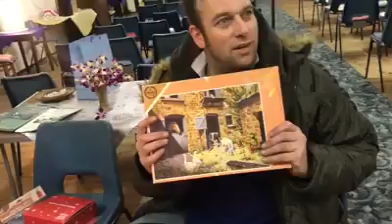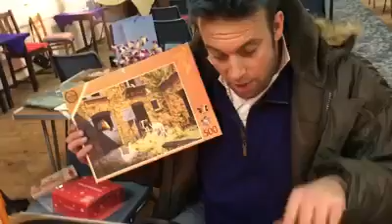Really happy people are at Jaywick Sands Happy Club last meeting of 2017